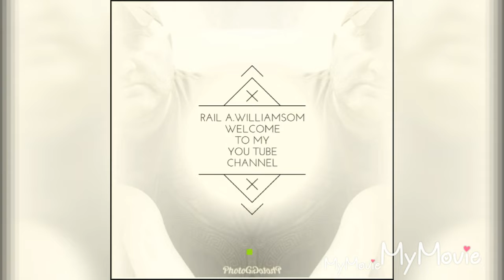GALA TIME WITH FRIENDS +AND HAVING SOME ICE CREAM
I am a pinay married to a white man
We live simple life
Pagkaing pinoy masarap